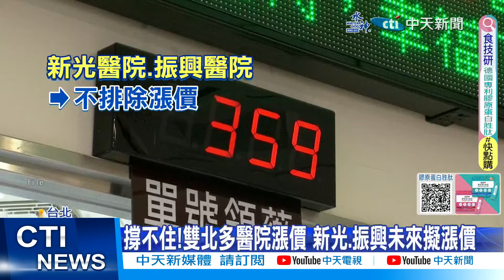【每日必看】打破天花板! 衛福部取消"掛號費審查機制"反應兩極 20240306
感冒在診所看病，通常會收取150元到250元左右掛號費，不過未來掛號費可能會越來越調高嗎？近日衛福部宣布，停止適用醫療機構收取掛號費之參考範圍，也就是說，未來診所想漲掛號費，不需要再提交地方衛生局審查了！將掛號費"回歸市場機制"，不少醫療院所喜聞樂見，不過也有民間團體批評，衛福部直接"取消天花板"簡直無能。